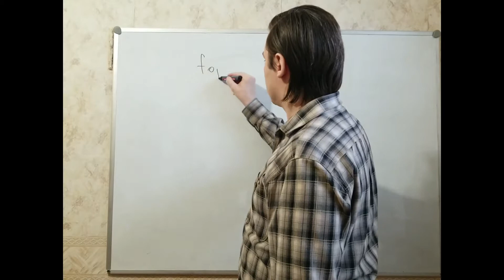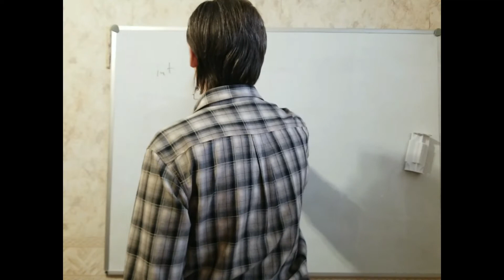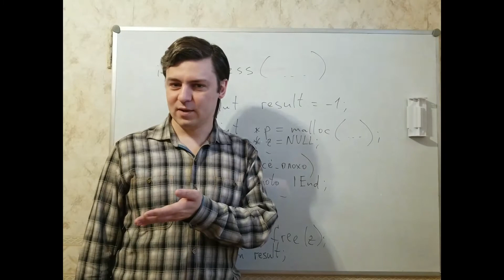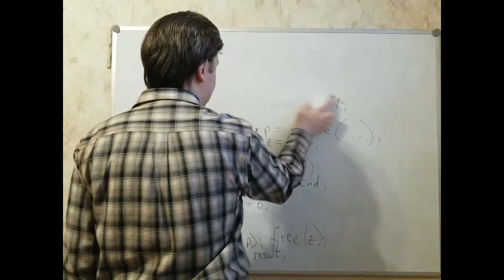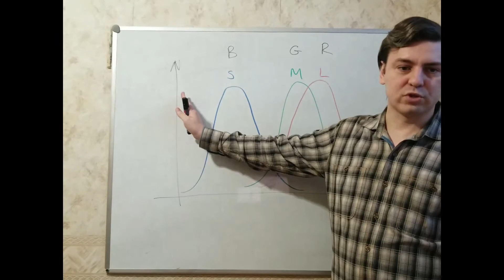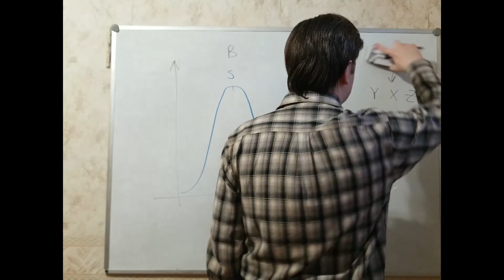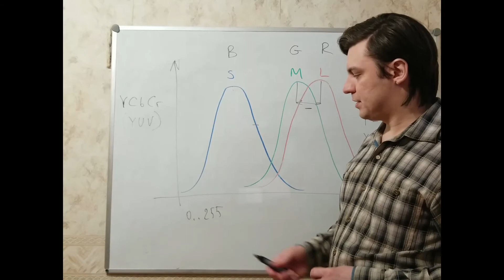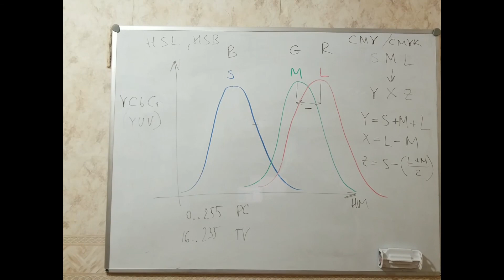2 lecture - Graphics | Q&A, exceptions, цветовые пространства